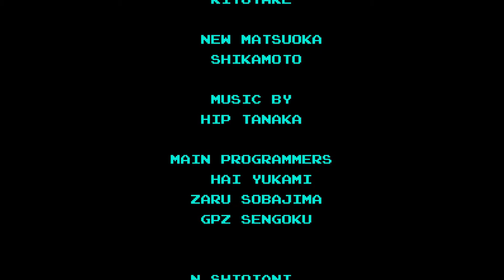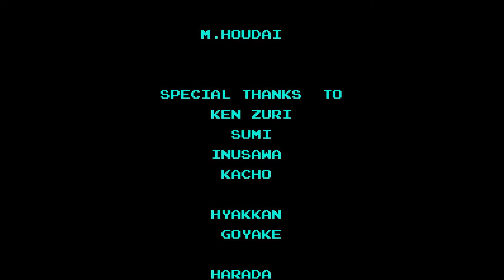Metroid - Ending/Credits Orchestra Cover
An orchestra cover of the credits music from the original NES Metroid. After beating Zero Mission I was shocked at how beautiful this song was and had to try orchestrating it. It makes me wonder why Super Metroid's credits music is so much more popular.

I originally planned to make an 8-bit cover of the Super Metroid theme since Metroid Dread is coming out soon, but I orchestrated the appearance fanfare a few days ago and it turned out well so I was inspired to try doing a full song.

Some elements are borrowed from the transcription of the Zero Mission version by Josh Bodner o VGMusic.